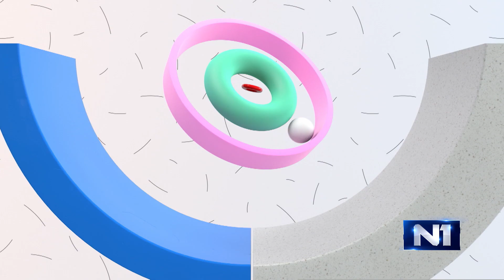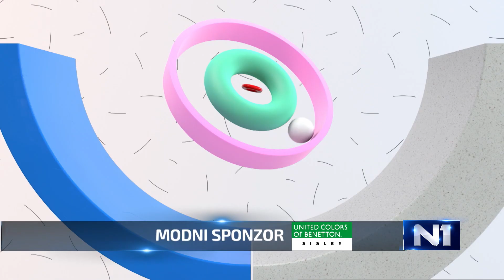Slikar Dušan Đukarić gost Tri tačke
Gost Tri tačke bio je Dušan Đukarić, u svetskim okvirima poznat umetnik, akvarelista, čija je izložba trenutno u toku. Akvarel je tehnika sa kojom se upoznajemo uglavnom svi, još kao mali, ali tad ni ne slutimo koliko toga fantastičnog može da se postigne i koliko je to teška slikarska tehnika.